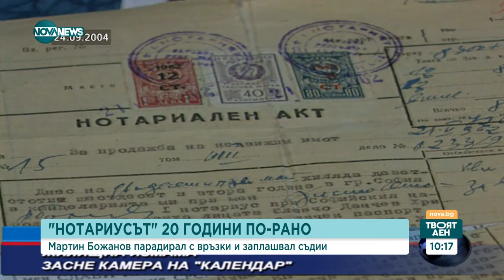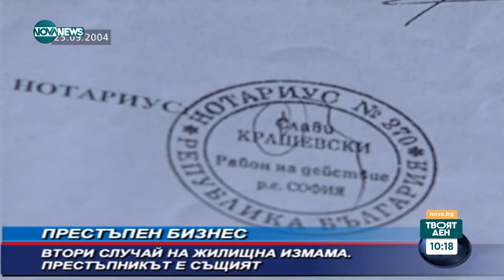Бивш директор на Националната следствена служба: Корупцията убива - Твоят ден (05.02.2024)